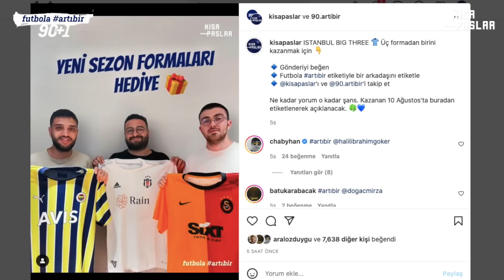100 SANİYEDE BU KİM: "Ezgjan Alioski" - Fenerbahçe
Fenerbahçe, transfer dönemi hedeflerini birbir gerçekleştiriyor. Sol bek transferini bir gecede bitiren kanarya, Marcelo Bielsa’nın eski öğrencisi, son olarak Al Ahli forması giyen Makedon Ezgijan Alioski’yi kadrosuna kattı. Defans hattında büyük etki yaratacak Alioski transferinin tüm detayları 100 Saniye’de sizlerle.

* Biz Kısa Paslar'ız. Spor gündemine dair özel içerikler ve konseptler sunuyoruz. KısaPaslar Futbola